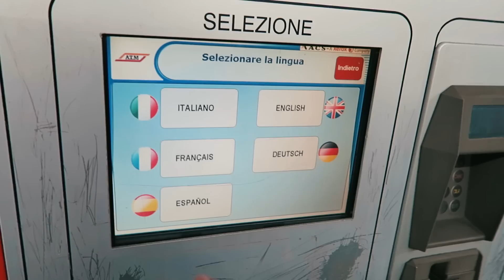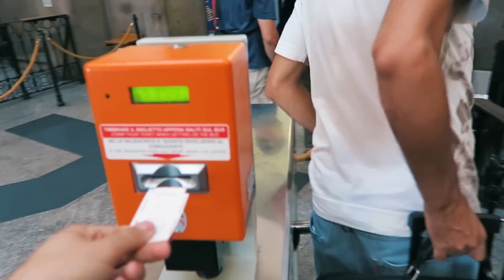BÉRGAMO en tren desde Milán | Italia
A poco más de 1 hora en tren desde Milán, se encuentra el pueblo de Bérgamo, una preciosa y pintoresca población en la que destacan la arquitectura y la historia mezcladas con una exuberante vegetación y unas vistas impresionantes. Yo fui muy cómodo en tren desde Milán, pero el problema llegó al intentar regresar a Milán.

Periscope: Christian Córom

SOBRE MÍ:
Profesional del turismo, las artes escénicas y el ocio, he pasado buena parte de mi vida alternando los escenarios con los viajes. Tras trabajar como creativo de espectáculos y actor en España, coordinador de empresas turísticas y presentador de televisión en China, ahora dedico mi tiempo a intentar que la gente disfrute conociendo un poco más nuestro entorno. Soy Christian Córom y esto es ‘inexplorando’.